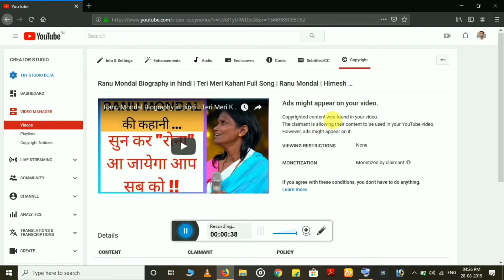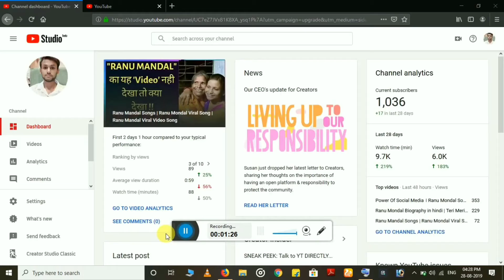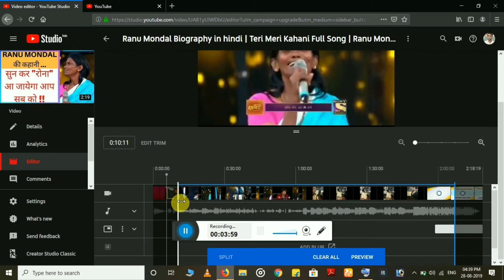how to remove copyright claims on youtube | Remove copyright claim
MY GEARS =

Remove copyright claim in english
What is the copyright claim
Remove cliam
Remove copyright
Copyright claim
Remove copyright claims from video
Remove copyright claim 219
Remove copyright claim from your youtube
Claim
Remove
Remove copyright claim
Copyright